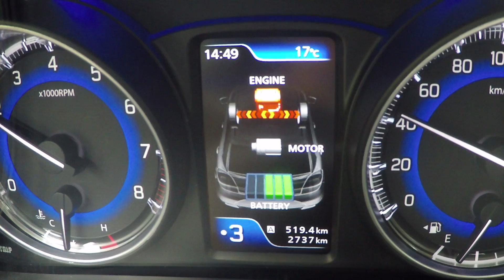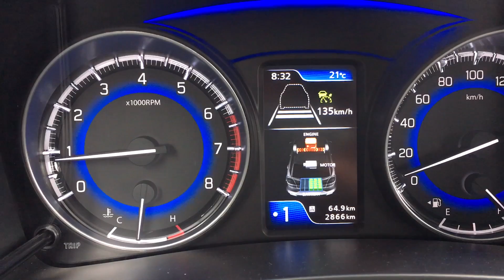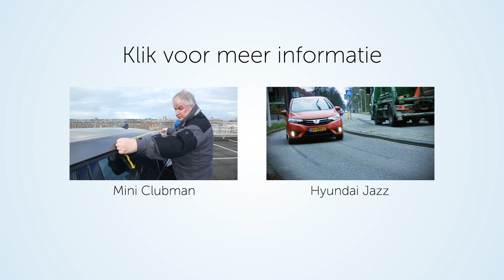Suzuki Baleno - Autoreview (Consumentenbond)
Ga voor meer reviews, testresultaten en tips naar Naast de Swift introduceert Suzuki nog een compacte auto – met een oude naam: de Baleno. Hij is wat lichter dan de Swift en biedt wat meer binnenruimte. In de crashtest scoort hij ‘maar’ 3 sterren.